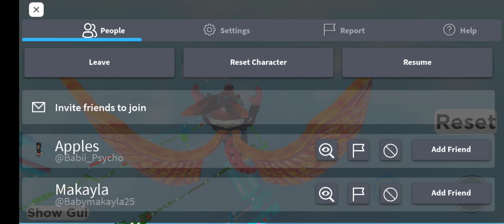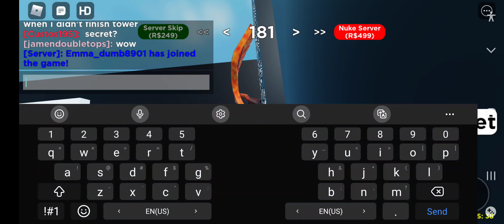greats difficulty chart obby 2 i beat challenging!!! stage 184